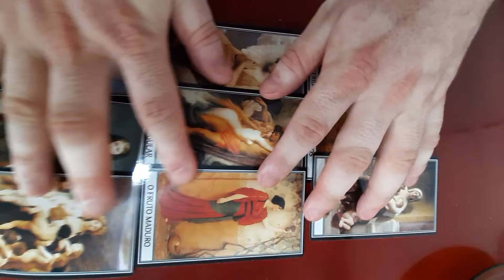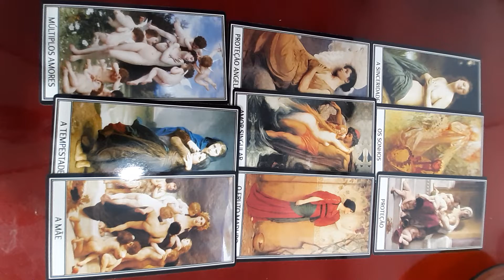Tarô Curto Estendido. 111.